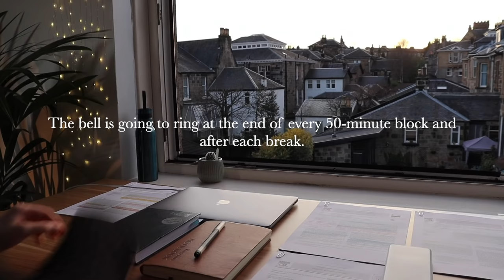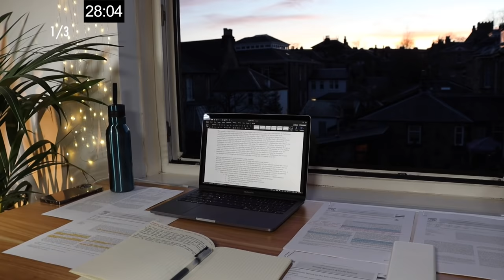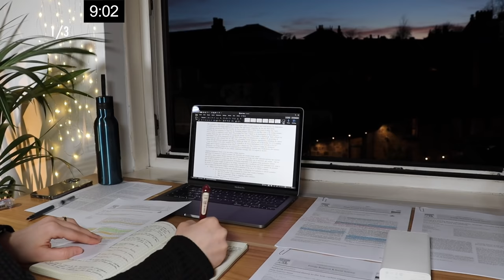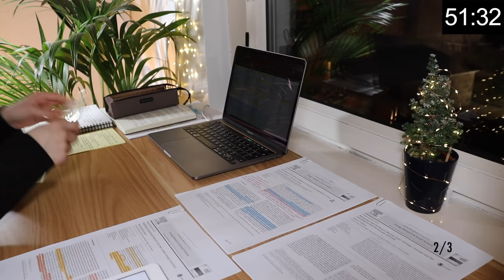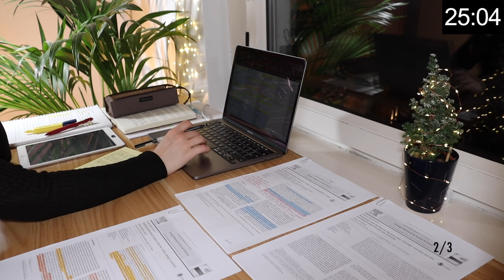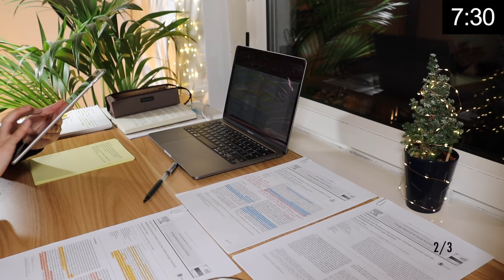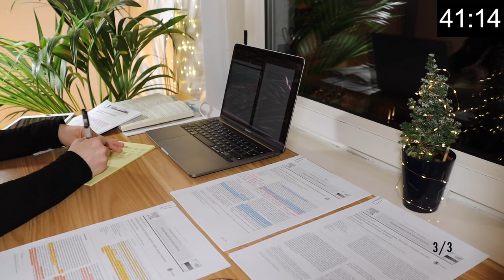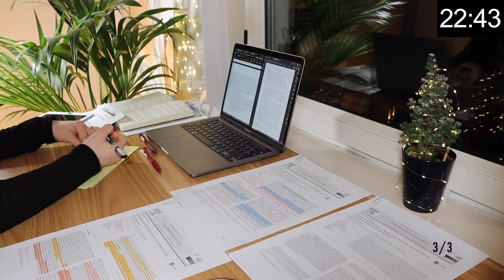3 HOUR STUDY WITH ME | Golden SUNSET, Background noise, 10-min break, No Music